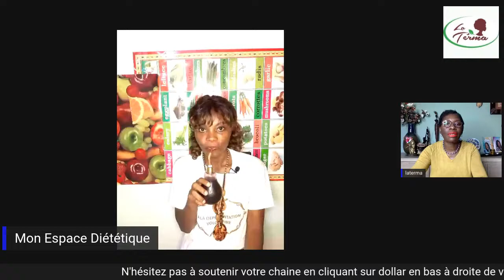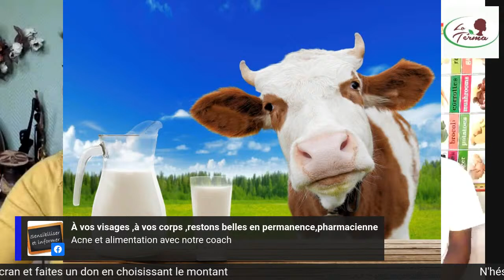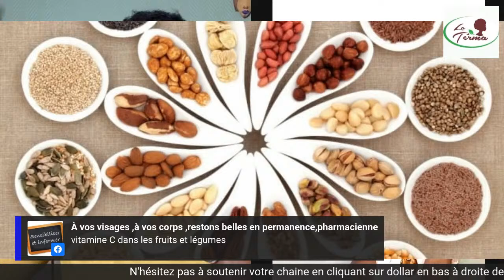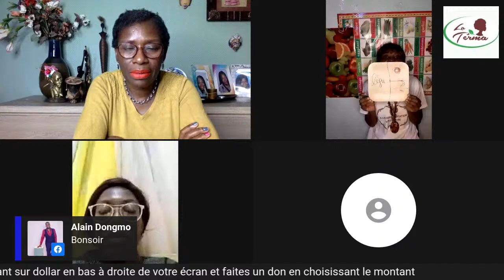En direct avec coach Sorel 👉🏿BIEN S ALIMENTER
BIEN S ALIMENTER